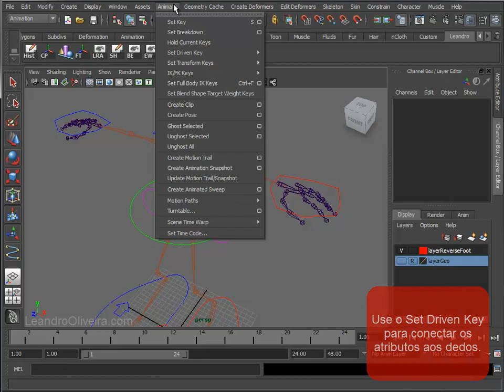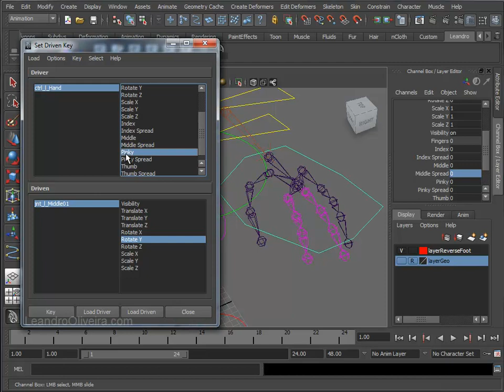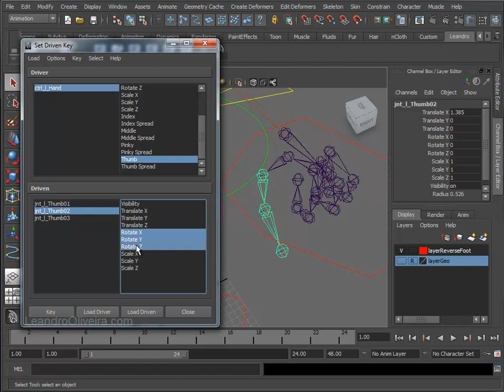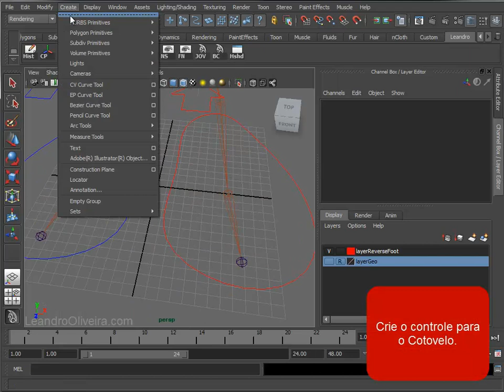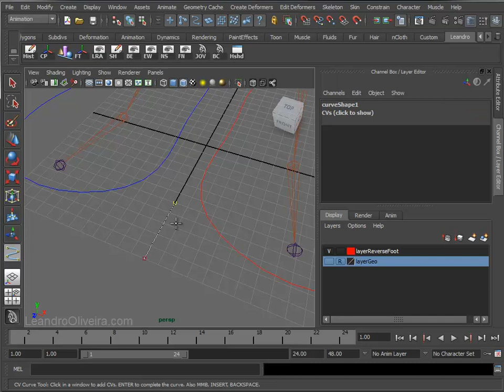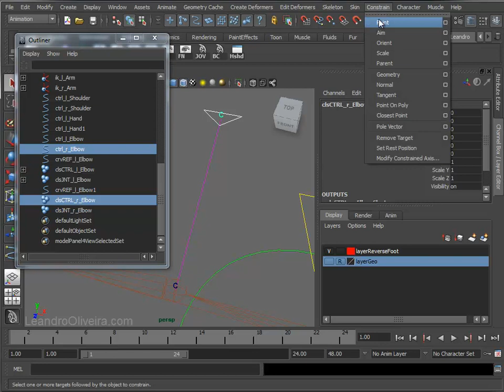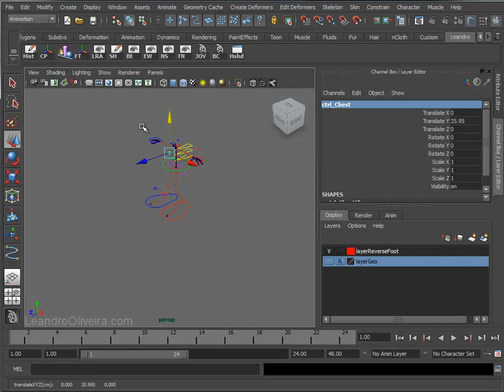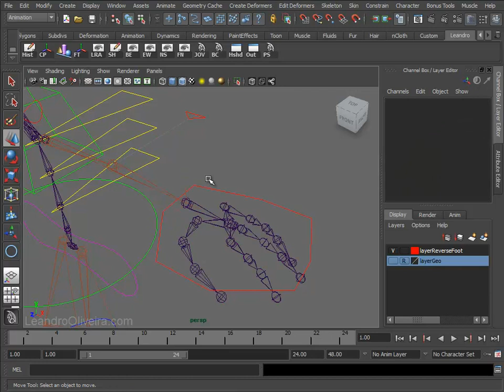Rigging Básico Parte 03c - Bracos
VÍDEO ATUALIZADO

Rigging básico de personagem no Maya. Mais informações, acesse